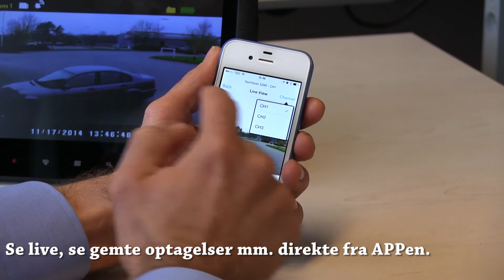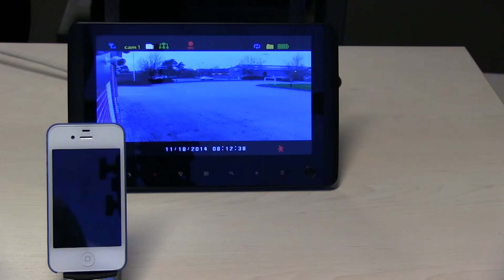Gennemgang af APP til trådløs videooovervågning SV-5200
Se hvor let APPen kodes sammen med det trådløse videoovervågningssæt fra SecPro Sikring A/S.
Med APPen kan du hurtigt se live samt se gemte optagelser direkte fra systemet.